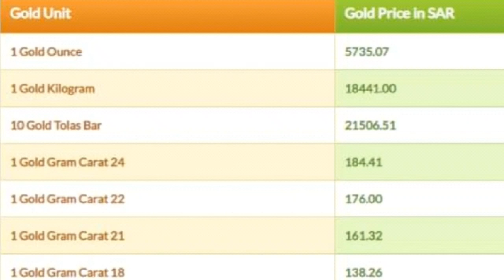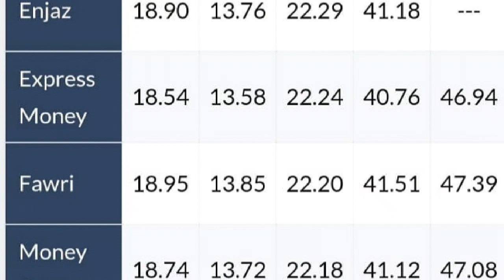Saudi riyal rate today 03.09.2019***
Saudi riyal#jaffna tamil tv#